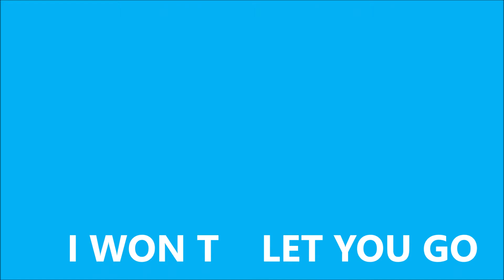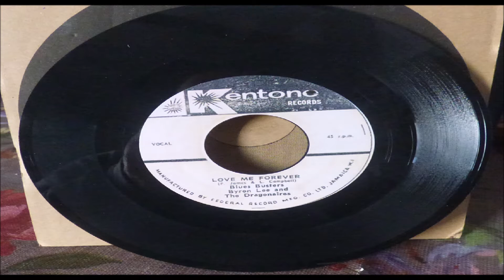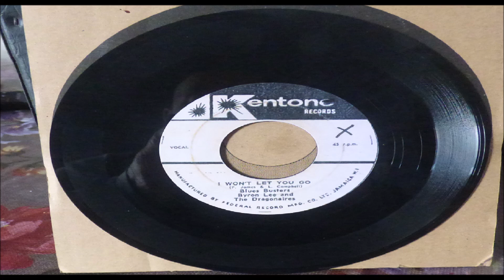BLUES BUSTER AND BYRON LEE AND DRAGONNAIRES I WON T LET YOU GO LABEL KENTO